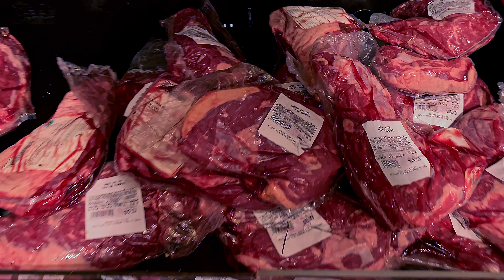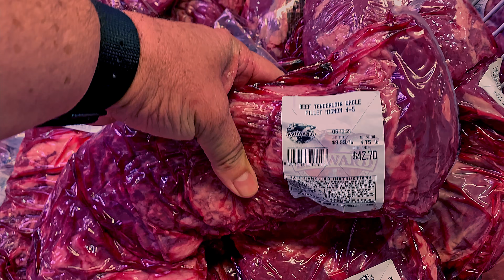Save $1000s of $$$ With This Gadget - Father's Day Present Experiment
Today I will introduce you to what I think would be the perfect daddies day gift ever! Convert your weber grill into a kamado grill with the Kettle Zone Cooking System was created for the Weber Kettle 22 inches and it fix the main complain I always had about this grill.

I truly hope you enjoy this video as much as we did.

7027 W. Broward Blvd #293

For the entire list of what we use and our favorites products visit our Amazon Store

Grill Grade
Wood Pellets
Heat Resistant Gloves
Grill Cast Iron Pan
Slow 'N Sear
Fire Chimney Starter
Cutting Board
Mortar and Pestle/Molcajete
Dutch Oven
My Little Stove
Maldon Salt
Pepper Mill

Ninja Foodi:
Ninja Foodi

Ninja Grill:
Regular Ninja Grill

My Knives
Knives Combo

Sous Vide:
Container Cover

Video Equipment
Main Camera
Cam Mic
Voice Over Mic

We are a participant in the Amazon Services LLC Associates Program, an affiliate advertising program designed to provide a means for us to earn fees by linking to Amazon Affiliated Program. By buying directly from the links above you will be helping us earn a little percentage of the sale.